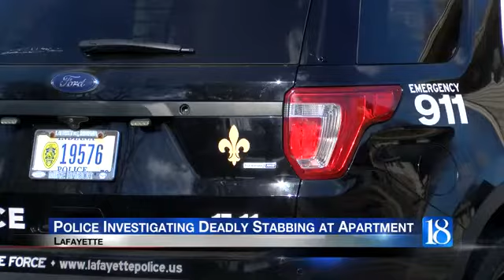Fatal stabbing at Cambridge Estates in Lafayette